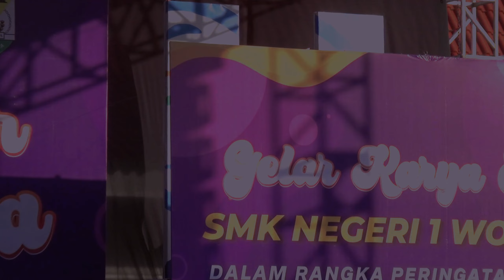GELAR KARYA SISWA SMK NEGERI 1 WONOSARI TAHUN 2023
Bertempat di Taman Budaya Gunungkidul (TBG) SMK Negeri 1 Wonosari menyelenggarakan Gelar Karya Siswa tahun 2023. Acara ini terselenggara dengan bekerjasama dengan Dinas Perdagangan Kabupaten Gunungkidul guna memeriahkan acara Gunungkidul Expo 2023 dalam rangka peringatan hari jadi Kabupaten Gunungkidul ke-192.